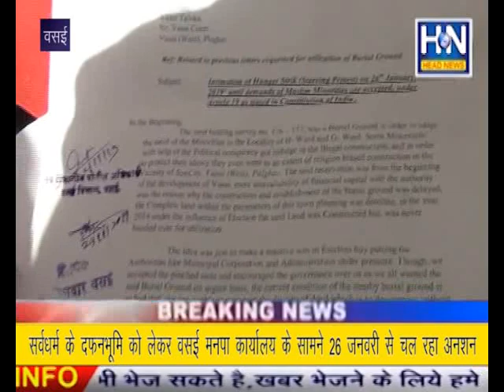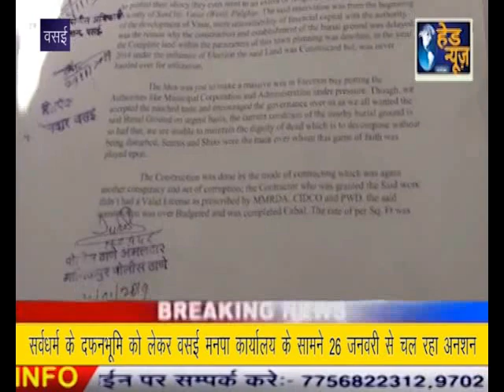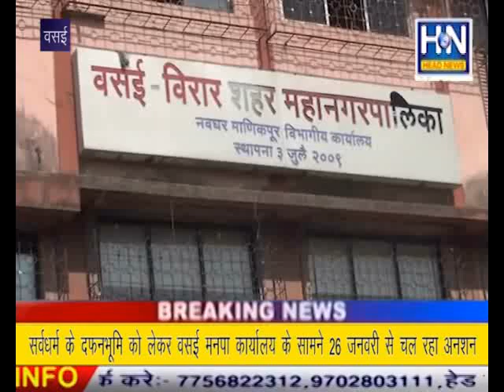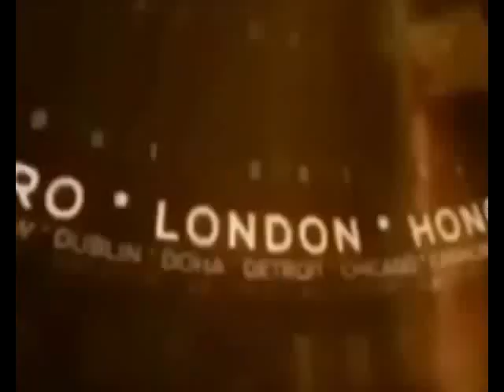वसई : सर्वधर्म के दफ़न भूमि को लेकर वसई मनपा कार्यालय के सामने अनशन !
सर्वधर्म के दफ़न भूमि को लेकर वसई मनपा कार्यालय के सामने 26 जनवरी से चल रहा अनशन !